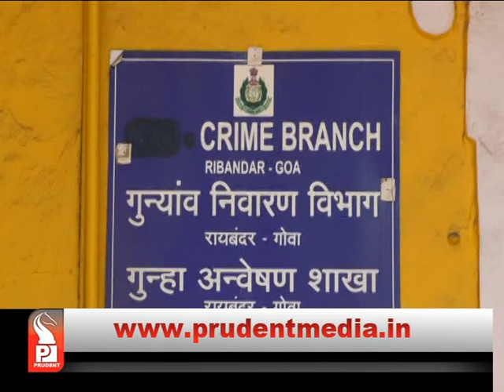SIT FILES CHARGESHEET IN MAIN MINING CASE_Prudent Media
SIT (Mines) files chargesheet in main mining scam case, Former CM Digambar Kamat along with 15 others accused have been named as accused, Digambar has been charged for illegal condonation of delay & conspiring ore theft